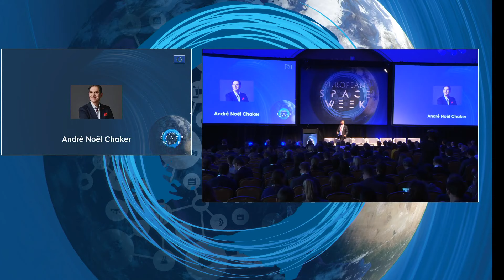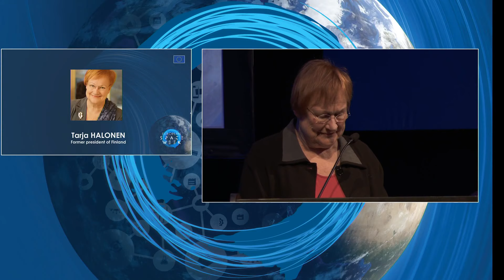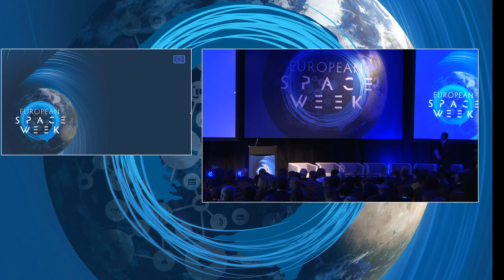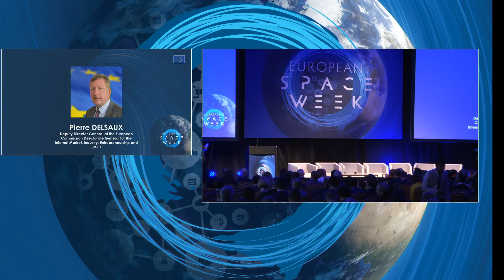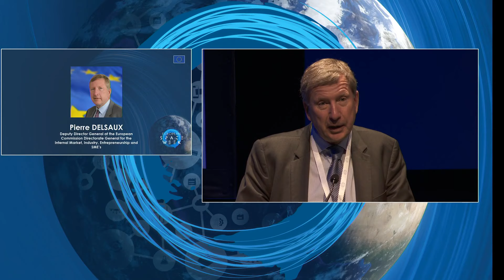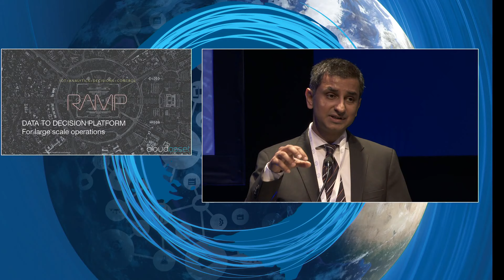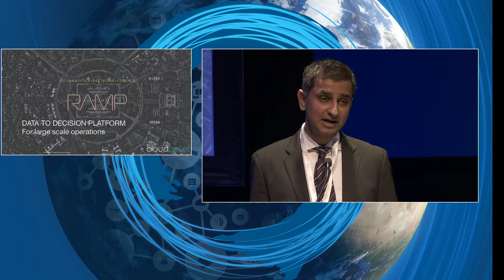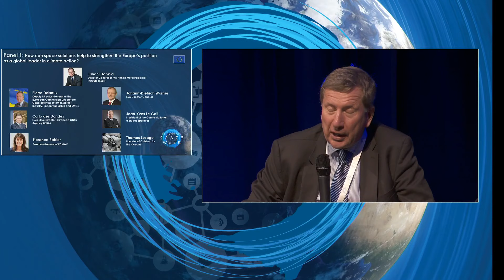EUSW2019: EU Space Week Plenary [Part 1]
Sustainable Space – Sustainable Europe – Sustainable Future

OPENING SESSION
- Opening keynote: President Tarja Halonen
- Opening words: Member of European Parliament Christophe Grudler
- Opening words: Deputy Director General Pierre Delsaux, European
 Commission, DG Grow

PANEL 1: HOW CAN SPACE SOLUTIONS HELP TO STRENGTHEN EUROPE'S POSITION AS A GLOBAL LEADER IN CLIMATE ACTION?
- Keynote: Hasan Malik, CEO, Cloud Asset Oy

Panel:
- Deputy Director General Pierre Delsaux, European Commission, DG Grow
- Executive Director Carlo des Dorides, European GNSS Agency
- Director General Florence Rabier, the European Centre for Medium-Range
 Weather Forecasts
- Director General Johan-Dietrich Wörner, European Space Agency
- President Jean-Yves Le Gall, Centre National d'Etudes Spatiale
- Thomas Lesage, Founder, NGO Children for the Oceans

Moderator: Director General Juhani Damski, Finnish Meteorological
Institute